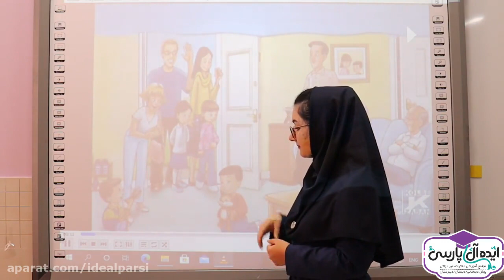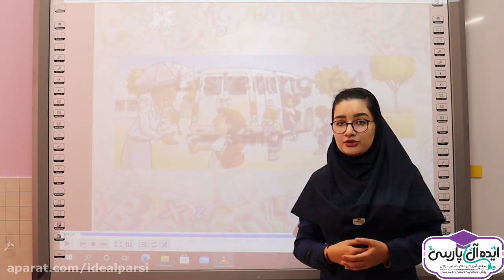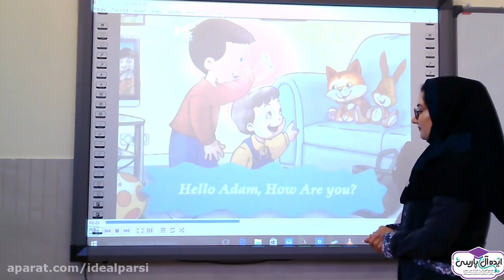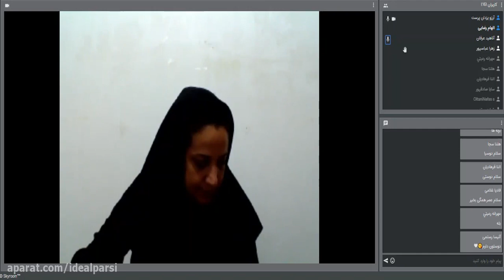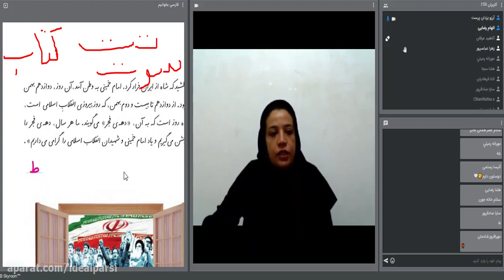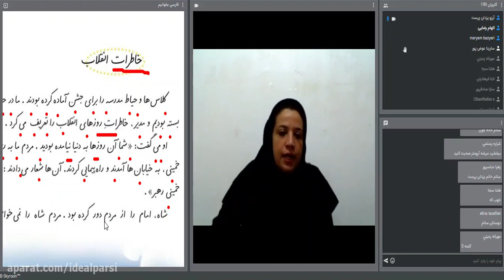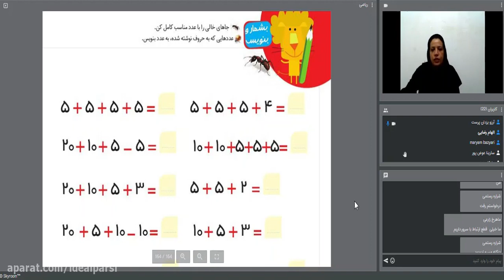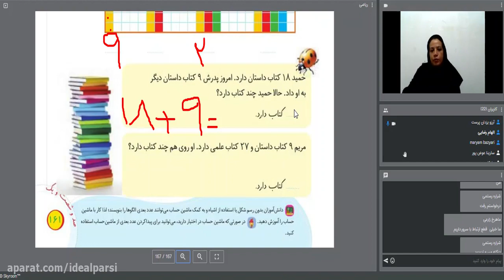How Teaching Music Has Taught Me How Children Think and Learn